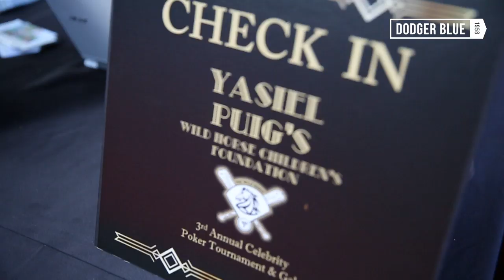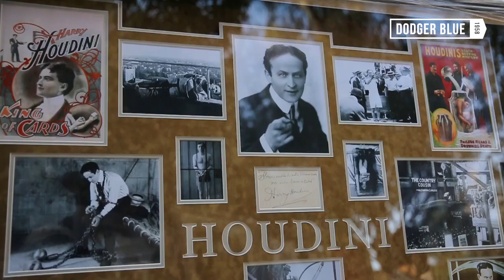Manny Mota honored by Yasiel Puig at Wild Horse Children's Foundation Poker Tournament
Los Angeles Dodgers legend Manny Mota was honored and recognized by Cincinnati Reds outfielder Yasiel Puig during the third annual Wild Horse Children's Foundation poker tournament held at the Houdini Estate in Hollywood Hills.